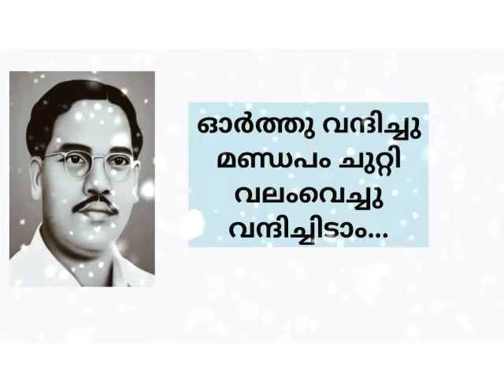PRDS SONG||തിരുമുഖം കാണുവാൻ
⏩️⏩️SONG DETAILS 👇👇

▶️SONG : തിരുമുഖം കാണുവാൻ
▶️ALBUM : നാഥബ്രമം
▶️LYRICS  : സുഭാഷ് കൂട്ടിക്കൽ
▶️SINGER :പൂർണശ്രീ
▶️ORCHESTRATION : വിജയ് കൃഷ്ണ[CINI
                                         MUSIC DIRECTOR]
▶️PRODUCED & PRESENTED BY : PRDS
                                 MUNDAKKAYA SHAKHA